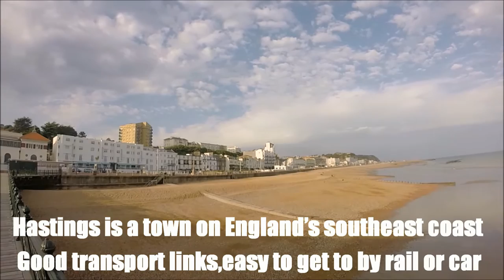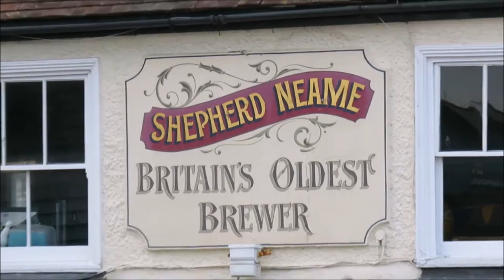Hastings England, UK in HD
A tour of Hastings seafront includng pier, beach and various other attractions. Including a dash mounted drive down the esplainade.
This video features recommendations of places 2 go and things 2 do.

Hastings is a coastal town on the southern coast of England, UK. Famous for the battle in 1066, Hastings is now a tourist destination with lots of attractions and things to do.

About Places 2 Go Travel // P2GT
My name is Jay, I live in England, UK. On my travels I'm joined by my good lady, Bronte (most of the time), my Dad (some of the time) our wider family occassionally and my dog when not travelling overseas.

What's This Channel About: It started as a travel diary, as a way to share our experiences with our friends and family. A wider audience took an interest in my videos and things just grew from there.

Why We Love To Travel: As a young adult I was always too busy working to take vacations. My mindset was fixed on building a successful business and this was always justified by telling myself that I'd travel once I'd made my fortunes. By the time I was 30 years old I'd only been on two overseas vacations and did not think I was missing out. Roll forward to 2015,  Bronte finally convinced me to book a stay at an all inclusive resort in Fuerteventura. It was an amazing experience and I was instantly bitten by the travel bug and now want to see loads of different places and travel as much as we can.

How frequently Do you Travel : As frequently as possible, currently around seven times per year. We have committments at home meaning we need to fit our travel plans in around everyday life.

Why Are We Not On Camera: These videos are about the places, adventures, experiences and destinations. The videos are not about me / us - I'm not a TV presenter and I have absolutely not desire to be in front of the camera. Whilst not adverse to being on camera it's just not what our videos are about at the moment.

What's in our kitbag: Canon SX540, Canon SX510, various GoPro cameras including the Hero 3 and the Hero 4 Black plus a Nextbase Dashcam and Samsung and Apple cameraphones.

Our Favorite Places 2 Go Travel: Canary Islands, especially Lanzarote & Fuerteventura are big favourites with us because of the near year round sun and relaxing vibes.

Cameras: GoPro 3, 4 Hero, Canon Powershot SX510 & SX540
Editing: Cyberlink PowerDirector, Windows Movie Maker

You must ask for my permission to use content from this channel

Travel Safe!
Places 2 Go Travel